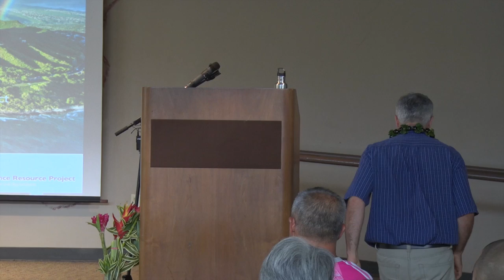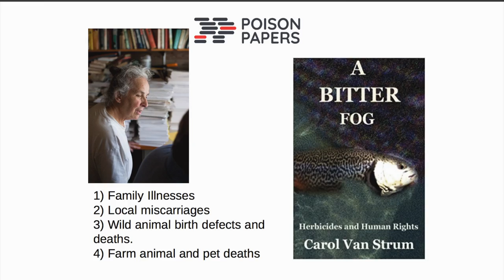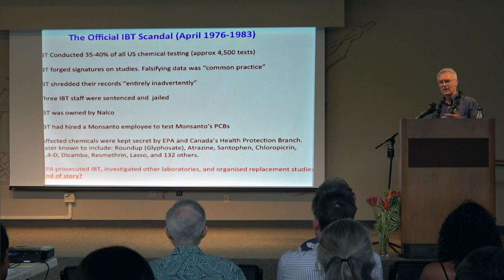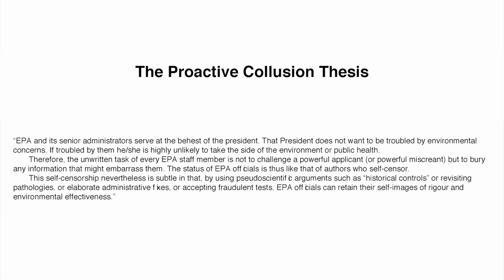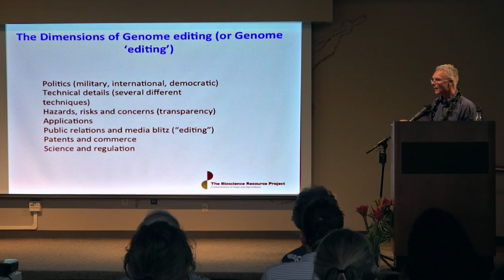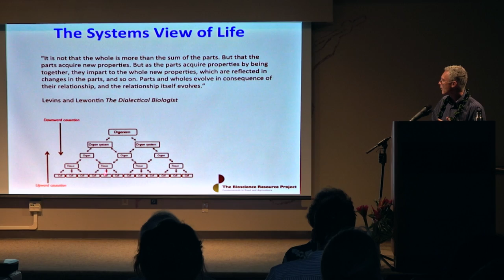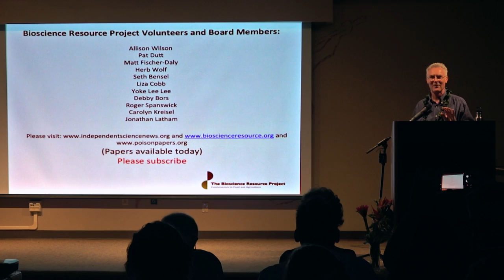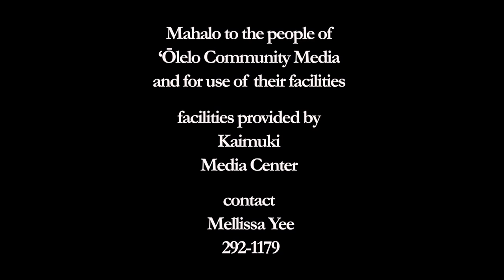Biotechnology, Agrichemicals, and the Value of Life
via Hawai‘i Seed An evening with Dr Jonathan Latham at the University of Hawai'i.
Industrial agriculture is logically dependent on infringing on the quality of life, often catastrophically, of diverse creatures. The islands comprising Hawai'i exhibit those harms perhaps more than anywhere else on earth.
Using new revelations of the Poison Papers as examples of how regulators fail to protect us I discuss the true extent of those impacts.
Even without revelations such as the Poison Papers however, we already know enough to stop supporting industrial agriculture, yet governments continue to do so, showering them with subsidies and other incentives. The reasons they decide wrongly are in part about economics and in part about scientific corruption; but here I point to an underlying conceptual flaw in our collective cultural understanding of life itself. Critiquing our standard, but illogical, modern interpretation of the nature of life is an overlooked key to understanding the the tragic and disastrous policies and practices prevailing in agriculture. But immediately obvious too is that the  misunderstanding of life pervades much more broadly--into the justice system, into education, and into healthcare, to name just a few of those domains.